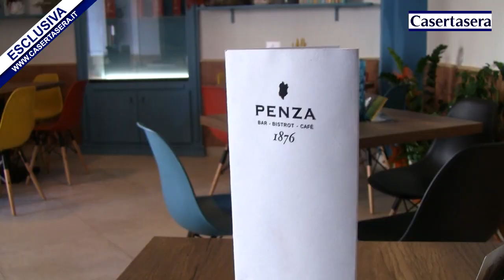Casertasera.it piedimonte riapre il bar dove alloggiò il principe Umberto1°